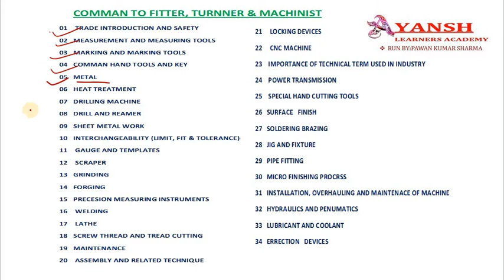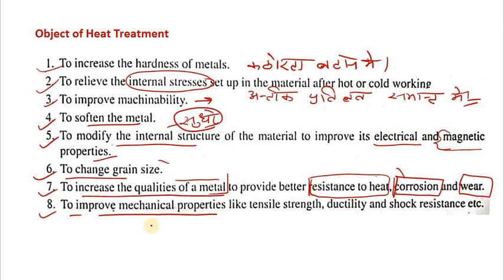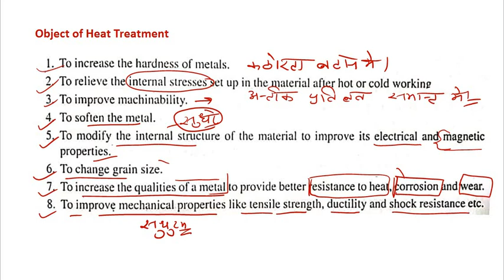Heat Treatment || Object of Heat Treatment || Aim of Heat Treatment || ushma upchar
Heat Treatment, Object of Heat Treatment